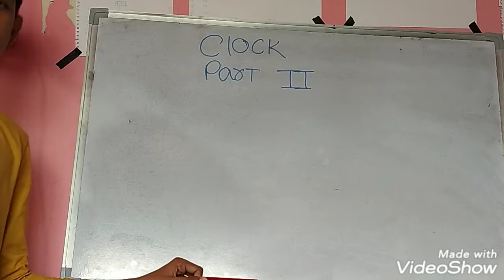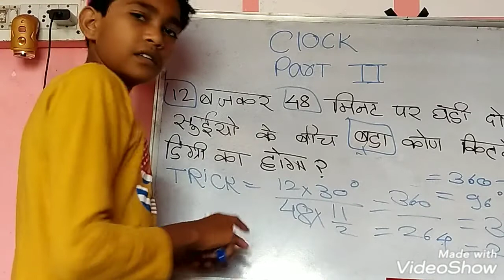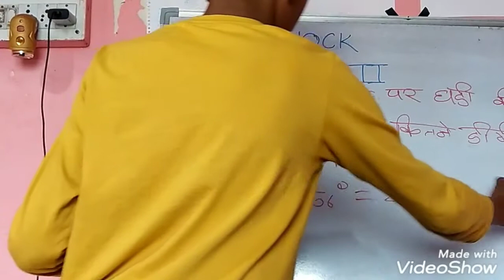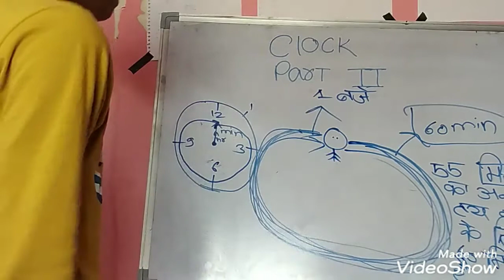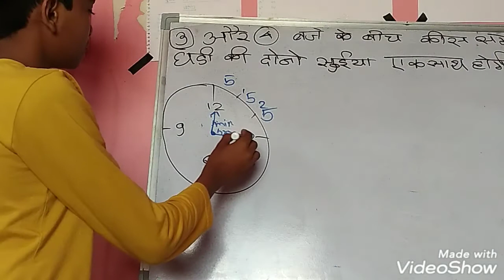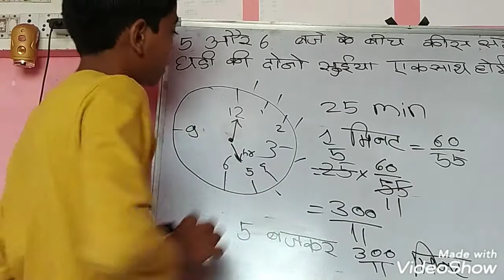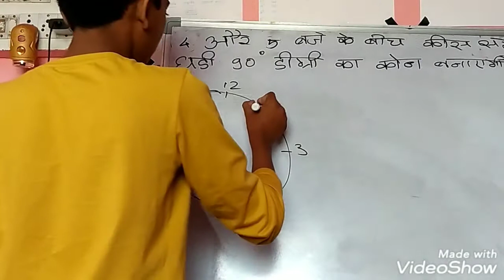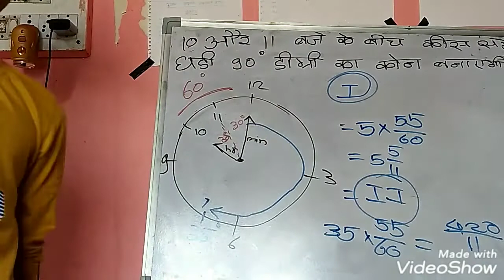Clock part 2